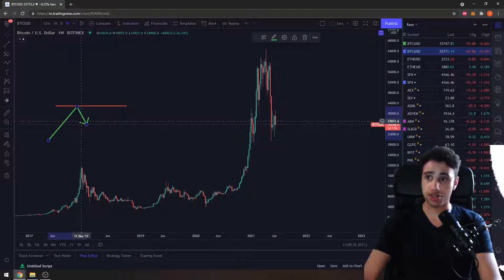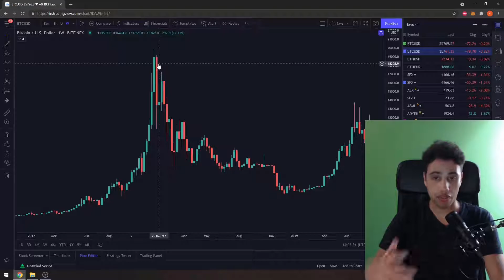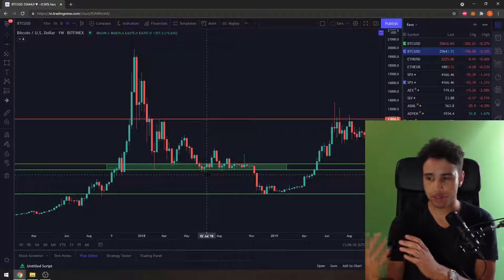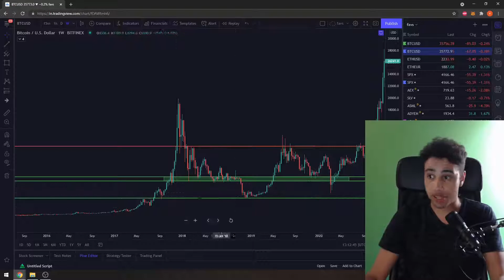Van Niks Tot Een Trading Strategie Deel 15 | Support en Resistance | Beleggen Voor Beginners